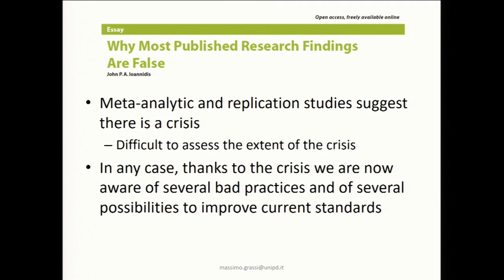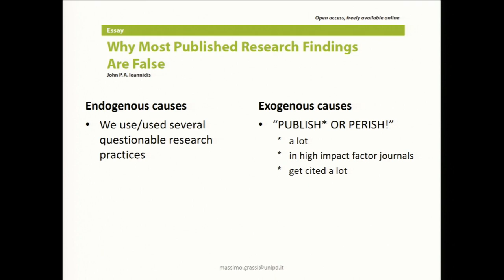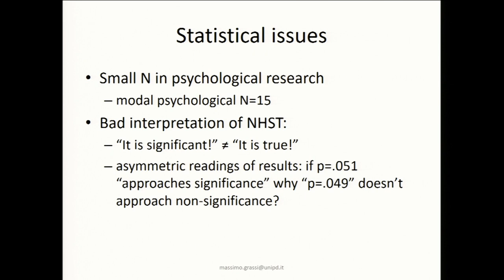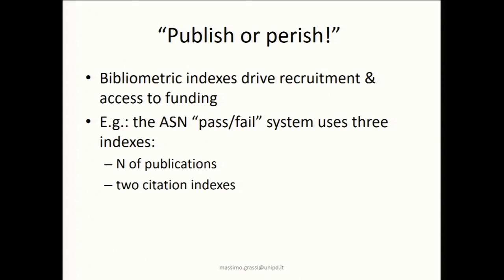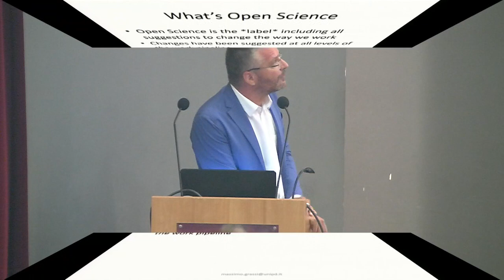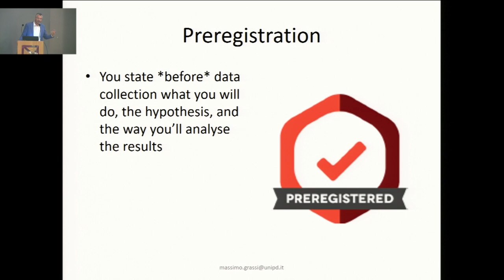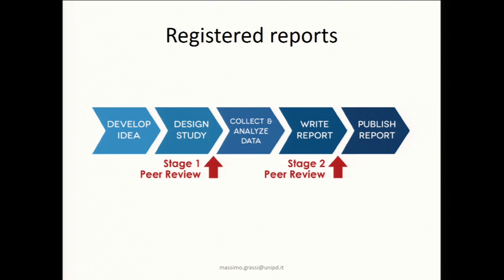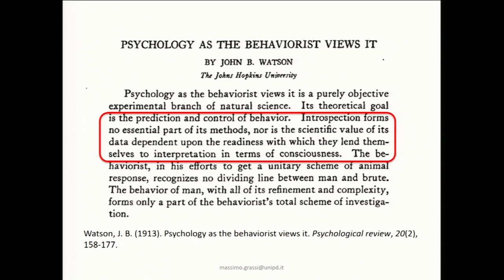Open Science, riproducibilità e ricerca in Psicologia (1/8)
Massimo Grassi: Crisi della riproducibilità e Open Science: alle porte di un cambio di paradigma?

Intervento parte dell’incontro “I benefici della crisi della riproducibilità. Nuovi standard di ricerca in psicologia” - 8 giugno 2018, Università degli Studi Milano-Bicocca